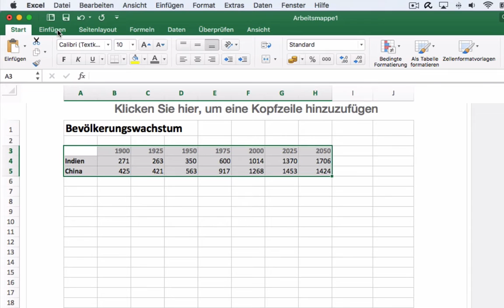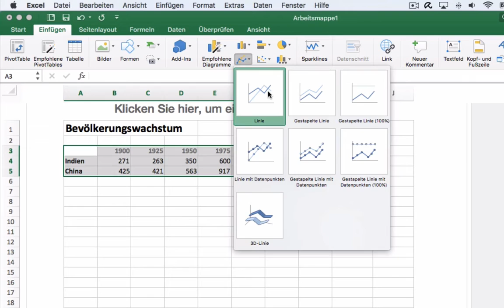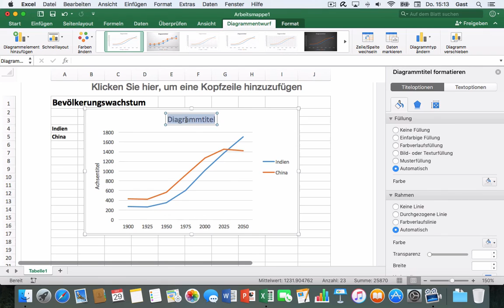Excel 2016 Mac: 42 Diagramm erstellen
Excel: Aus Tabellen-Daten Diagramm erstellen